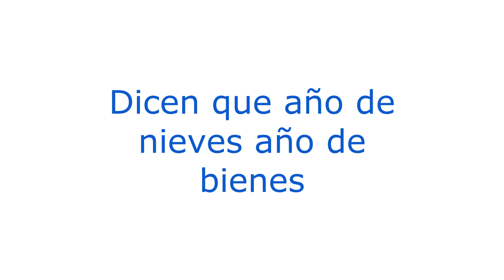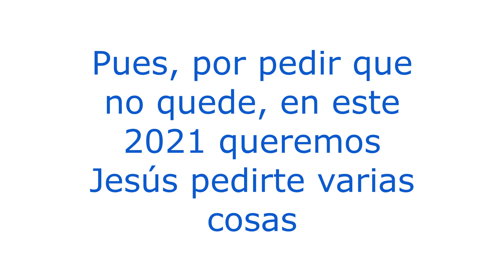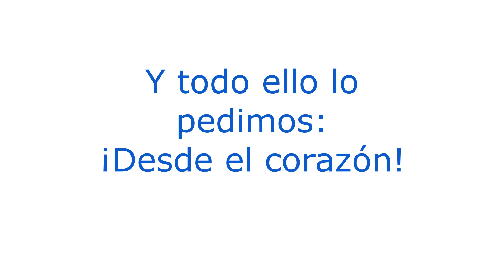Plegaria 15 de enero - Nieve